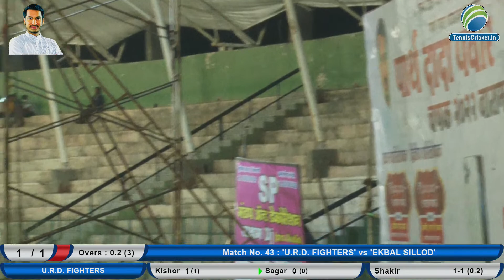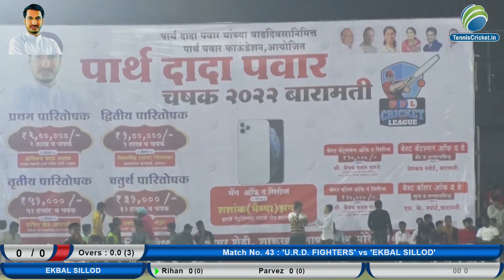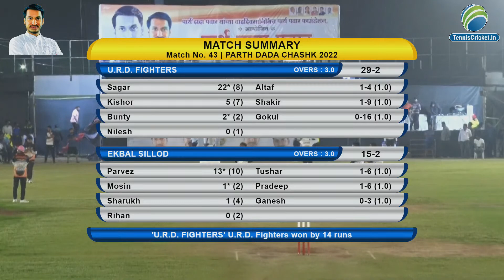U.R.D.FIGHTERS VS EKBAR.D FIGHL SILLOD|| PARTH DADA PAWAR CHASHAK 2022 || BARAMATI || DAY 4